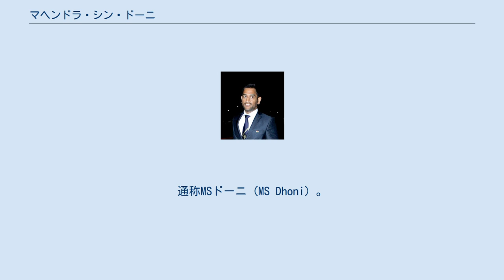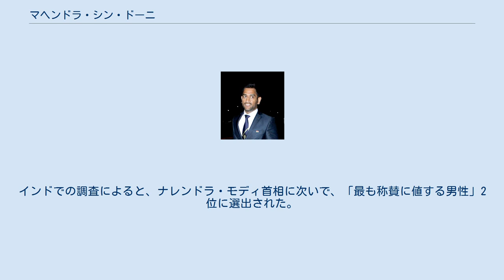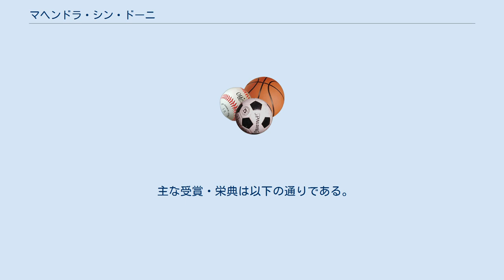マヘンドラ・シン・ドーニ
パドマ・ブーシャン勲章受章者
パドマ・シュリー勲章受章者
マヘンドラ・シン・ドーニ（Mahendra Singh Dhoni、1981年7月7日 - ）は、インドのビハール州（現ジャールカンド州）のラーンチー出身のプロクリケット選手。
右投右打。
守備位置はウィケットキーパー（捕手）。
IPLのチェンナイ・スーパーキングス所属。
インド代表。
通称MSドーニ (MS Dhoni）。
 歴代屈指のクリケット選手の一人。
2011年にはインド代表のキャプテンとしてクリケット・ワールドカップ優勝に貢献。
2019年シーズンのIPLでの年俸は1億5000万ルピー。
収入の大半をスポンサー収入で稼いでおり、2015年のフォーブスの調査によると、年収は3100万ドルであり、世界のスポーツ選手の年収で82位にランクインした。
 インドではクリケットの神様と評されることがあるサチン・テンドルカールや現役で世界最高選手の一人であるヴィラット・コーリと共に最も人気のある選手の一人。
インド国民から大変な尊敬を受けている人物である。
2009年にはインドの民間人に贈られる4番目に格式がある勲章であるパドマ・シュリー勲章を受章。
2018年には3番目に格式がある勲章であるパドマ・ブーシャン勲章を受章。
他にもインドスポーツ界において最高栄誉であるラジーヴ・ガンディー・ケール・ラトナ賞等受賞した。
インドでの調査によると、ナレンドラ・モディ首相に次いで、「最も称賛に値する男性」2位に選出された。
2011年にはタイム誌によって世界で最も影響力のある100人に選出された。
2019年のESPNの調査によると、世界で最も有名なアスリート13位であり、クリケット選手としてヴィラット・コーリに次ぐ2位。
 主な受賞・栄典は以下の通りである。